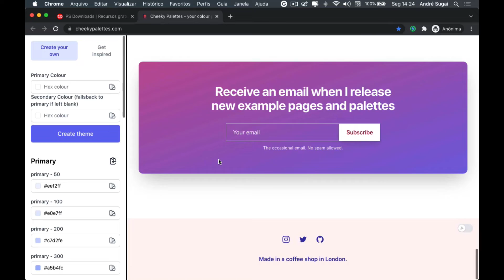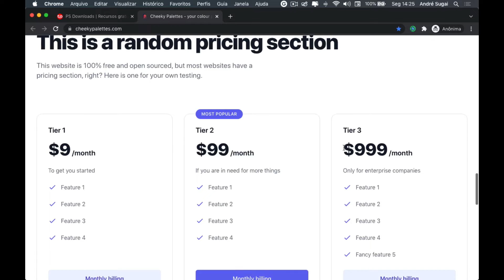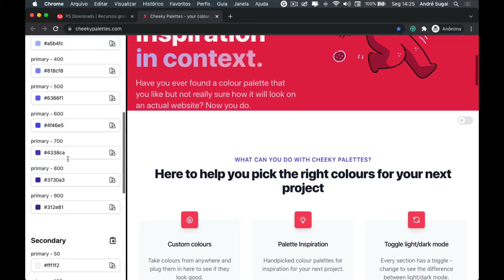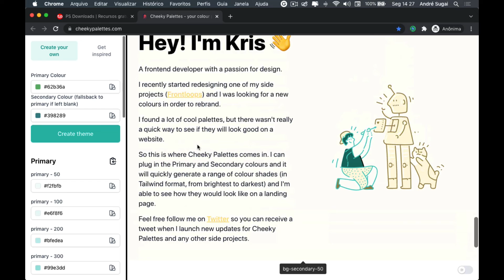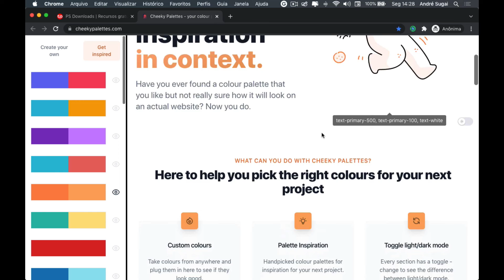Cheeky Palettes, ferramenta online para estudo de cor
Neste vídeo apresento para vocês o Cheeky Palettes, uma ferramenta online muito bacana que permite estudar a aplicação de paletas de cor em páginas web de forma super simples.